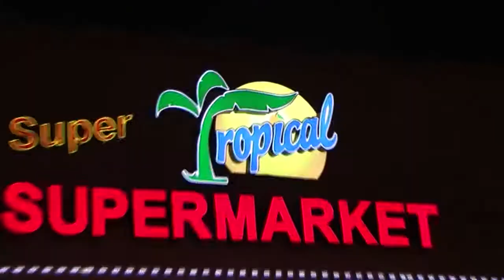Tropical Supermarket Promo 720p